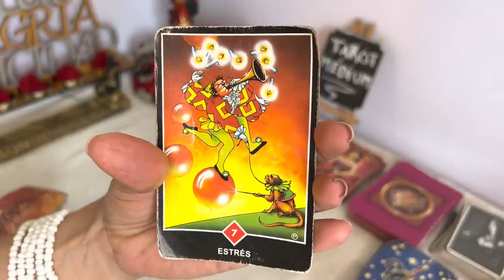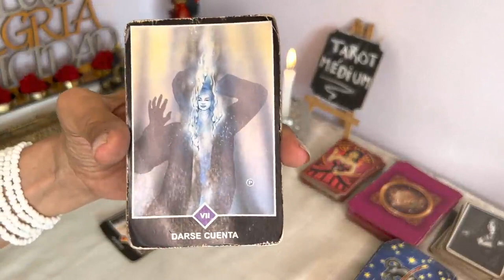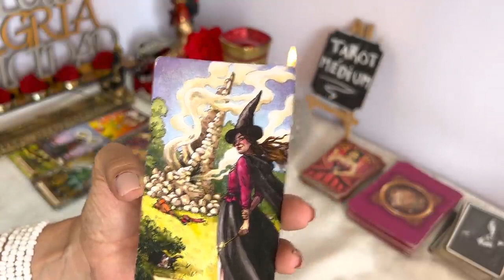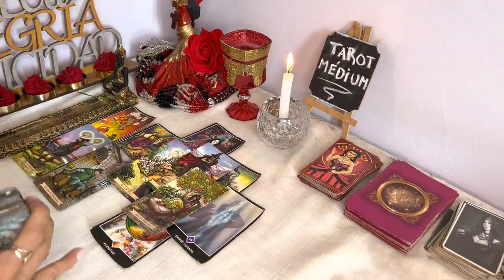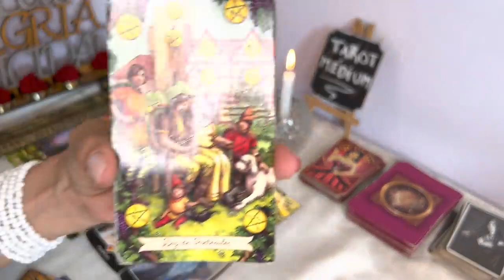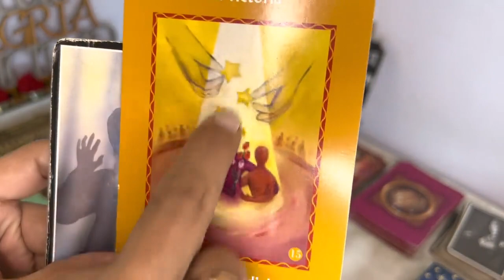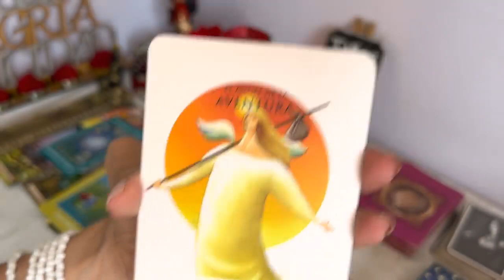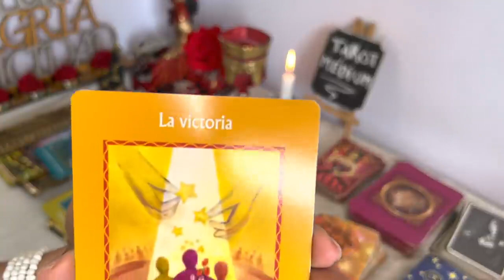ESCORPIO-TE ENTREGAN UN REGALO DIVINO !PRONTO CONOCERAS UNA GRAN VERDAD SOBRE TU NUEVO CAMINO !